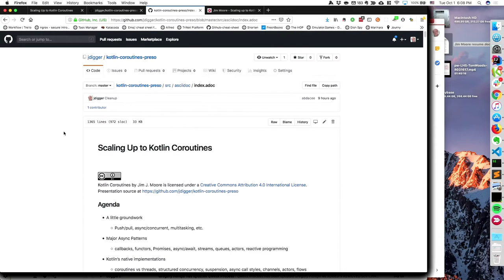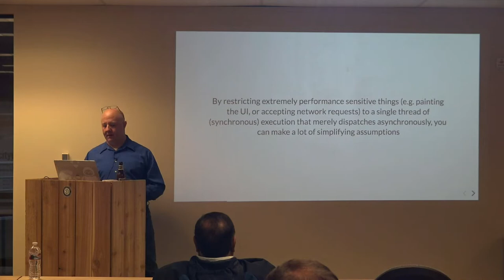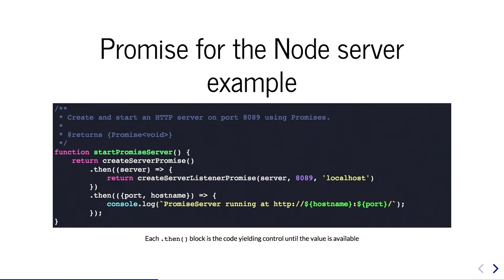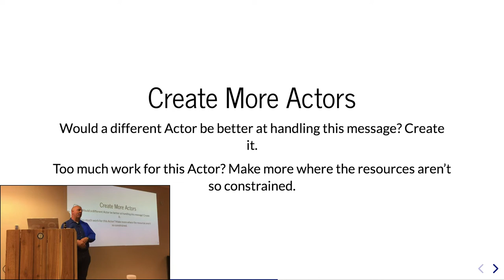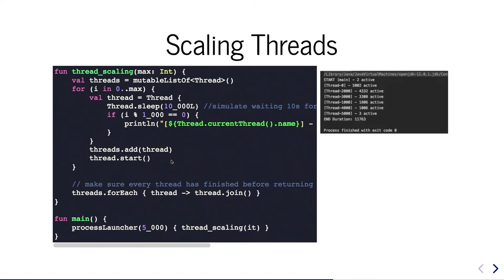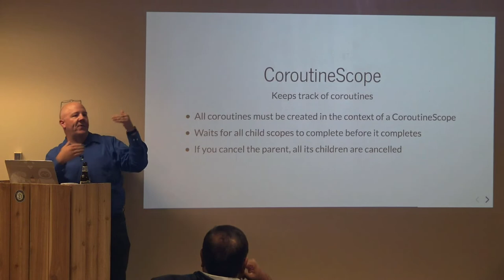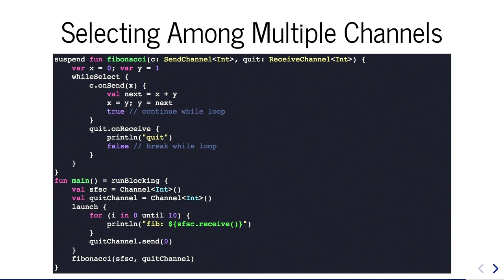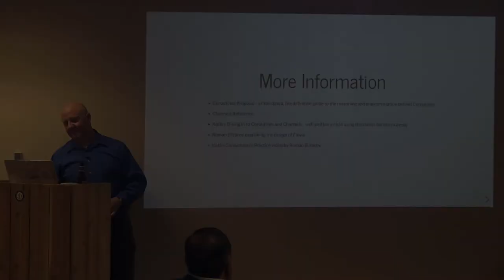Jim Moore - Scaling up to Kotlin Coroutines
While most of what we do as developers is step1, step2, step3, real life is much more complicated. Responding to events that break up our nice synchronous flow, trying to make appropriate use of our computing resources while blocking on I/O, etc. all make our mental models of our systems much more complicated.

We'll take a look at the major techniques and technologies that we as an industry have devised for dealing with these complexities: callbacks, Promises/Futures, async/await, event queues, Actors, reactive programming, "goroutines", etc. Each have their strengths and weaknesses. We'll then look at how Kotlin's Coroutines bring some additional innovations to give a simpler way of using the best technique for your needs.

Lots of code, lots of theory, several languages -- all with cutting-edge concurrency design. Come join the fun!

About Jim Moore (Enterprise Architect):

During over a quarter-century of working at Fortune 200 companies and startups, Jim has been heavily involved in open-source, including being a committer-emeritus for the Apache Software Foundation and the Spring Framework. He has spoken at development conferences and active in several user groups around the country, in addition to being a husband and daddy of three very fun & sweet little girls.